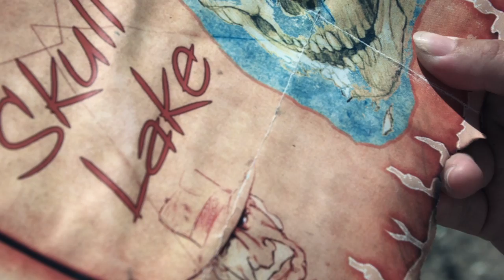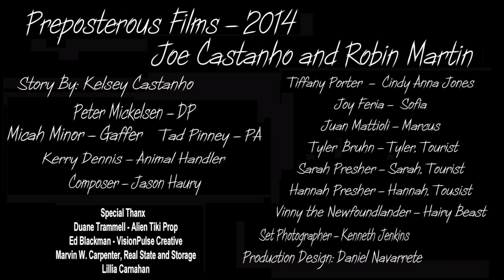Cindy Anna Jones and the Pencil of Doom - RØDE Reel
"Cindy Anna Jones and the Pencil of Doom" fun family film spoofing a popular film of a similar name. Cindy, long retired is drawn back into a life of adventure when she gets news of an artifact that she simply cannot refuse to pursue. And then. watch and enjoy!

Joe Castanho & Robin Martin

Crew Incredible.
Peter Mickelsen
Micah Minor
Jason Haury
Tad Pinney
Kelsey Castanho
Daniel Navarrete

Cast
Tiffany Porter  -  Cindy Anna Jones
Joy Feria -  Sofia
Juan Mattioli - Marcus
Tyle Bruhn - Tyler
Sarah Presher - Sarah
Hannah Presher - Hannah
Vinny the Newfoundlander - Hairy Beast